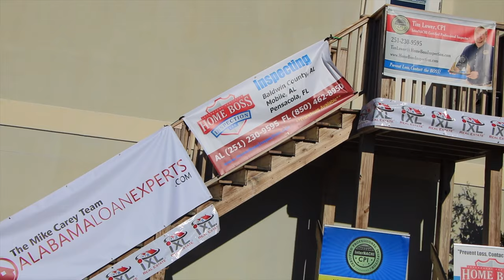Home Boss Inspection New Office Space Ribbon Cutting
As 2019 comes to a close, let's take a look at some of the ribbon cuttings we closed out the year with!

First, back in October we celebrated the new office space of a great supporter of area chambers, Home BOSS Inspection!